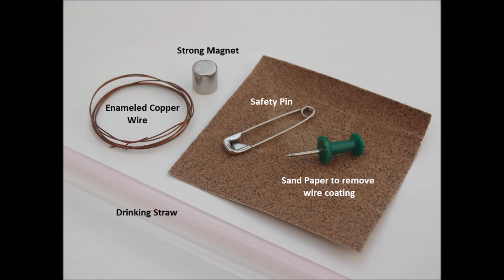Build Magnet based Sensor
Simple sensor based on magnet can be built at home. This can be a very good replacement for Reed switch which is also based on similar principle.